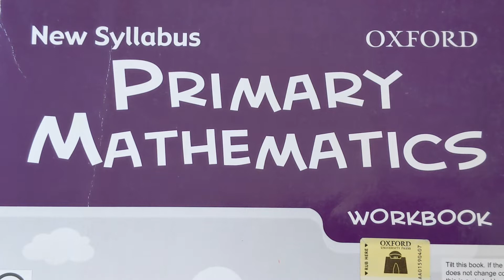New Syllabus Primary Mathematics Workbook 6a |Chapter 3 Fraction pg#52 Q1,2 word problem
New Syllabus Primary Mathematics Workbook 6a
Chapter 3 Fraction pg#52 Q1,2 word problem